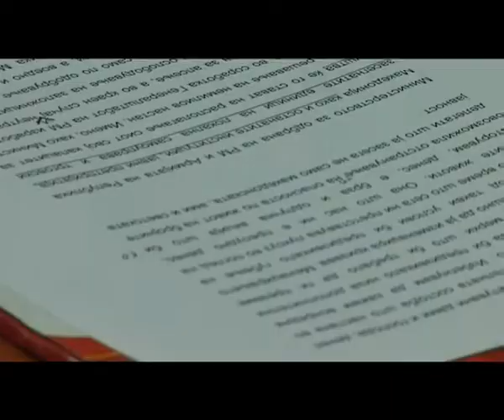POLITICKI NAUKI FON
FABRIKA NA ZNAENJE - UNIVERZITET FON